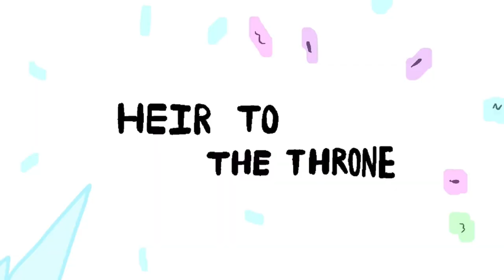Heir To The Throne - Short Animation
Been working on this for awhile and it’s finally read for the release! This was just a fun little thing I did, my guitar and voice acting skills are that great, but enjoy!